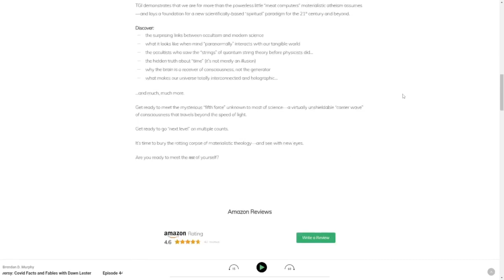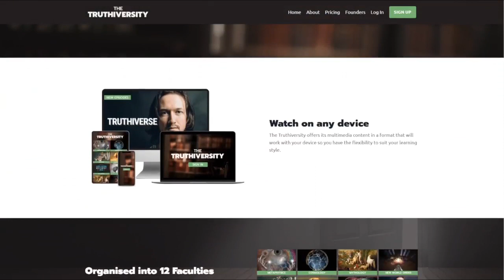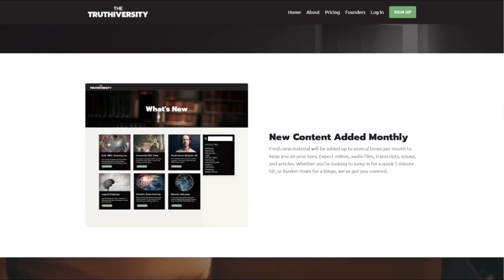Forbidden Archeology: Evidence of Extreme Human Antiquity With Michael Cremo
Extreme human antiquity? Forbidden archeologist and author Michael Cremo joins Brendan to discuss his decades-long and detailed research into the question: how old is humanity REALLY?

Michael is an expert in the field of suppressed and ignored history, particularly as it pertains to the origins of humankind. Influenced by a long-running interest in the ancient spiritual teachings of India, Cremo shares a wealth of scientific archeological evidence that supports the Vedic notion that humanity is actually millions of years old. His work provides a huge uppercut to the Establishment’s (unproved) theory of Darwinian evolution.

➡️ Dive deeper into Michael Cremo's work and learn where he's speaking next: mcremo.com

⚠️ Find Part 2:
Become a member of The Truthiversity and get access to Part 2 of every podcast PLUS all of Brendan's writing, videos, etc.

ℹ️ About Brendan:
Brendan D. Murphy is the “consciousness guy,” host of the popular Truthiverse podcast, and author of the epic, “The Grand Illusion: A Synthesis of Science and Spirituality — Book 1”
➡️ Lowest price at: BrendanDmurphy.com/tgi